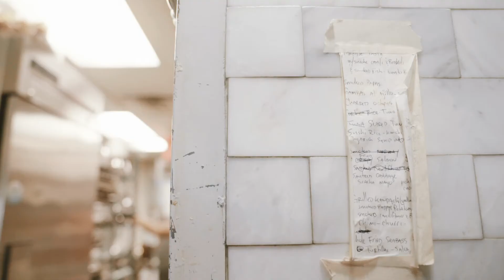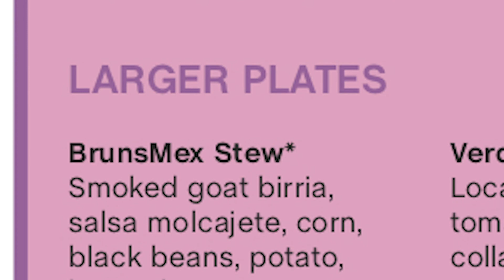Lodge Cast Iron Brunsmex Meal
Oscar Diaz shares recipes that combine his love of two homes: Mexico and the American South. This presentation is part of the 2020 Southern Foodways Symposium, which explores the Future of the South.

SFA FILM MISSION
SFA films document the lives of foodways practitioners, including cooks, farmers, waiters, and a wide range of folks whose work uplifts, revolutionize, and diversify the Southern foodways canon.

FILMMAKER + TEAM
Ethan Payne | @ethanpayne